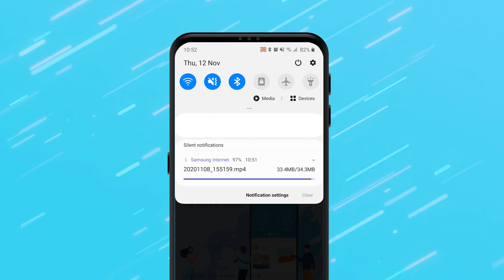Android တွင် Zapya Go ကိုသုံးပြီး ဖိုင်များ online transfer လုပ်နည်း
Zapya Go အက်ပလီကေးရှင်းကိုသုံးပြီး ဖိုင်ဆိုဒ်ကြီးများကို အွန်လိုင်းတွင် အခမဲ့ ဘယ်လိုမျှဝေရမလဲဆိုတာကို လေ့လာပါ။

Zapya Go ၏နောက်ဆုံးထွက်ဗားရှင်းဖြင့် Zapya Go အက်ပလီကေးရှင်းမှ Zapya Transfer ကိုဝင်ရောက်အသုံးပြုနိုင်ပါပြီ။အွန်လိုင်းတွင် ဖိုင်များမျှဝေခြင်းဆိုသည်မှာ Zapya Go ကို device ပေါ်တွင်ဒေါင်းလုပ် လုပ်ထားခြင်းမရှိသောသူများနှင့် အဝေးရောက်နေသူများကို သင်မျှဝေနိုင်သည်။ Zapya Transferကိုသုံး၍ ဖိုင်များကို upload ပြုလုပ်ထားပြီးပါက ခုနစ်ရက်ပတ်လုံး download လုပ်ပြီးဖိုင်များကို ရယူနိုင်ပါသည်။

Zapya Go ကို အခုပဲ download ဆွဲပါ။

မှတ်ချက်။ ။ Online file sharing ကို Zapya Go ၏ iOS version 1.1.2 နှင့် Android version 2.0.6 များတွင်သာရနိုင်သည်။ သင်၏အက်ပလီကေးရှင်းအား ညွှန်ကြားချက်များကိုမလိုက်နာမီ နောက်ဆုံးဗားရှင်းသို့မြှင့်ထားကြောင်းသေချာအောင်လုပ်ပါ။ အက်ပလီကေးရှင်း အသစ် ထုတ်ပြန်သောအခါ ဤသင်ညွှန်း၏ အချို့အဆင့်များ ပြောင်းလဲမှုရှိနိုင်သည်။